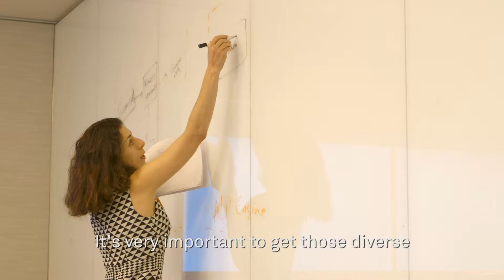Sameena Shah S&P Global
Meet Sameena, Managing Director and Head of Data Science at S&P Global Ratings